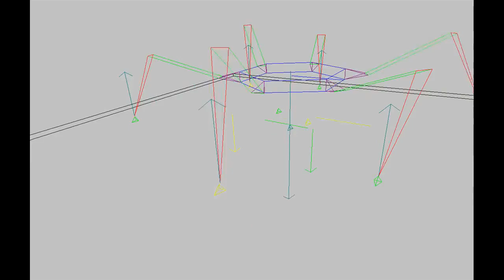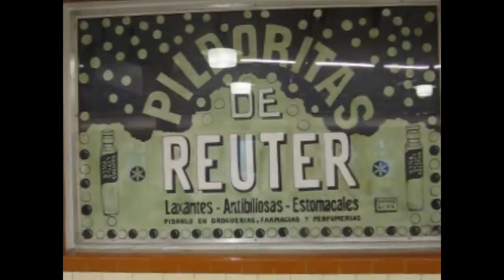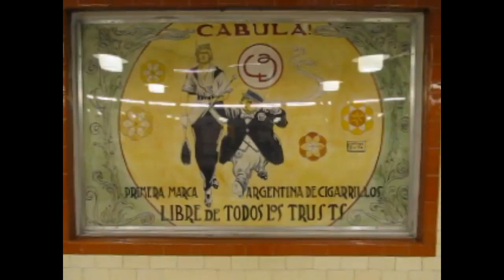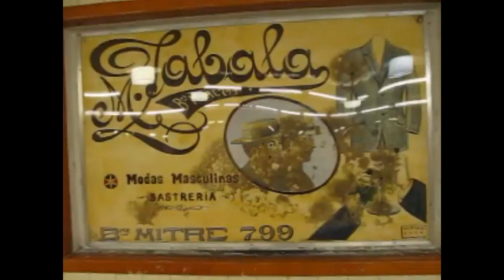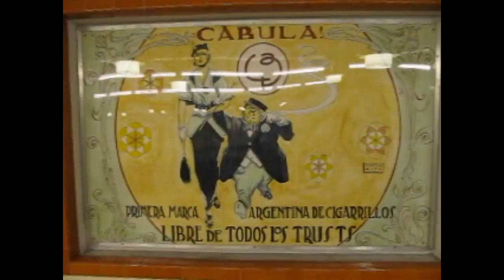AR Bs. As. Subterraneo: Viajamos en el tiempo y vemos publicidad de época.